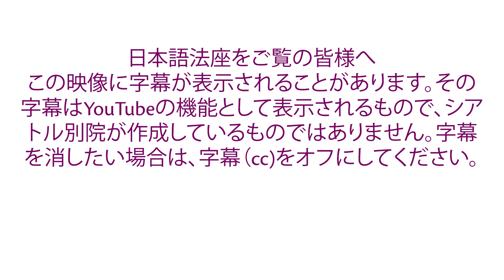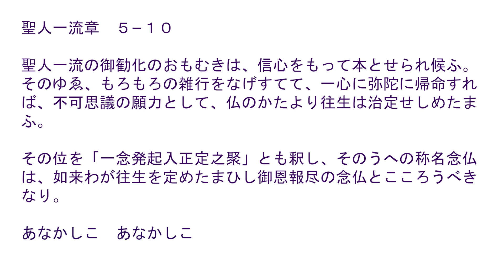シアトル別院日本語法座 2022年02月27日